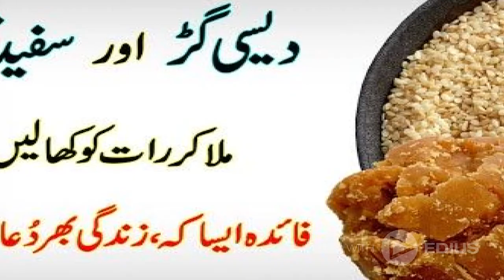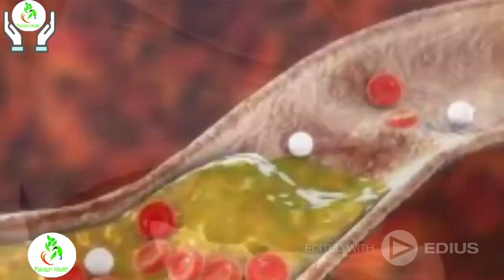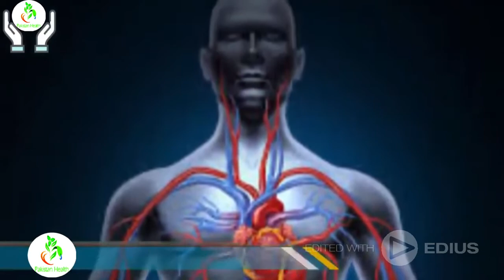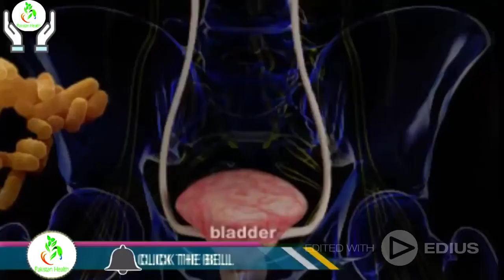Jismani kamzori ka ilaj | Jismani taqat ka nuskha | Safed til aur gud ke fayde (Urdu)(Hindi)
Queries Covered in this video :
Jismani taqat ka nuskha
Jismani kamzori
Jismani taqat barhane ka tarika
Jismani taqat,Jismani kamzori door karne ka tarika
Jismani kamzori ka ilaj urdu
Jismani dard ka ilaj
jismani thakawat ka ilaj
Safed til ke fayde in urdu
Safed til ke fayde
Safed til aur gud  ke fayde
Best remedy Weakness

Topics we cover:
1- Skin Whitening Tips
2- Weight Loss Tips
3- Hair Growth Tips
4- Natural Home Remedies
5- My Daily Life Routine (Diet Plan)
6-100% Original New and Simple Remedies
7- All Men's and Women's Hidden Problems Solutions
8-Male Sexual issues like premature ejaculation and erectile dysfunction
9- Male Infertility Issues